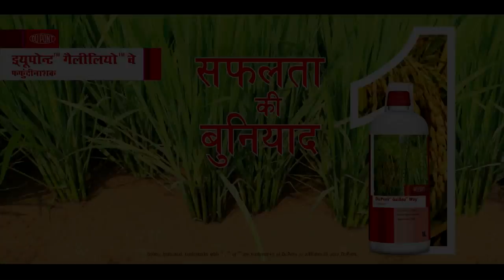Galileo Way Paddy Film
dupont galileo way hindi film